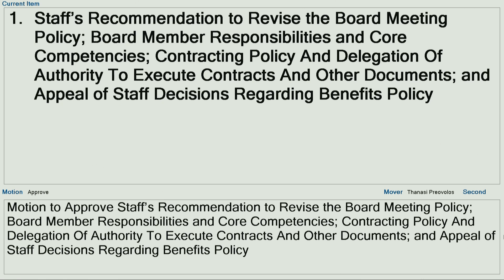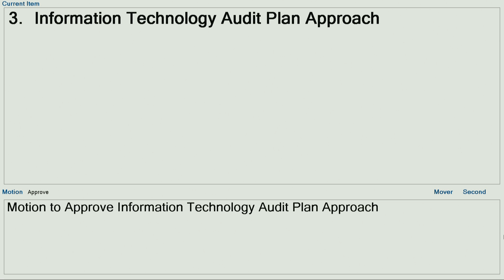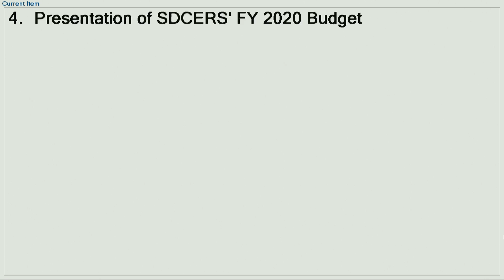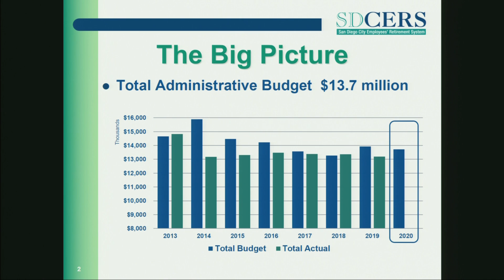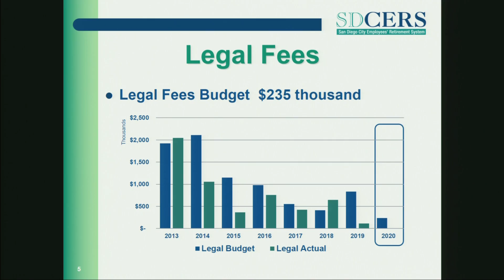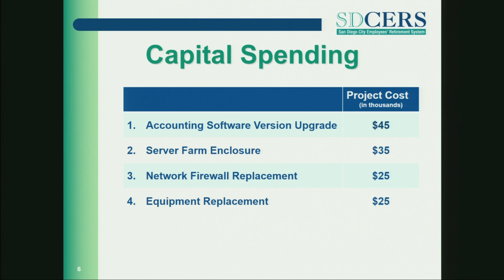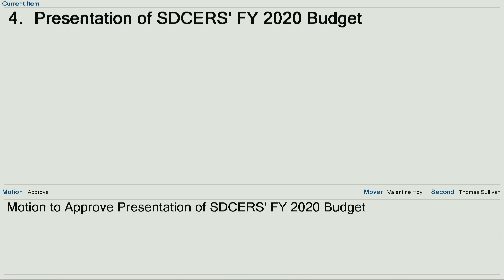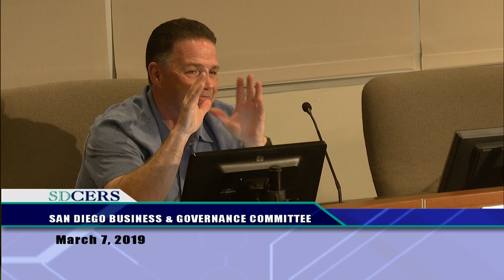SDCERS Business & Governance Meeting March 7, 2019